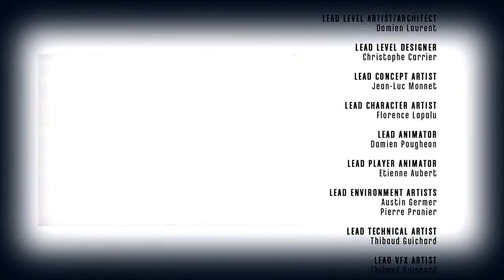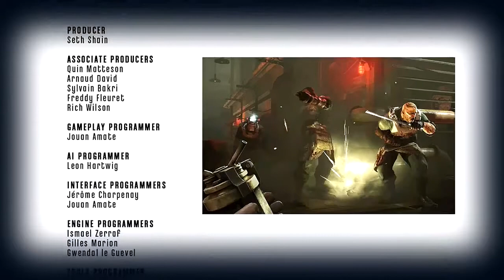Dishonored The Knife of Dunwall DLC Gameplay / Walkthrough | Ep.14 - BILLIE LURK - THE FINALE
I really liked the main game of Dishonored and I found the character of Daud quite interesting as well. So let's see what Daud and his assassins are all about!

The story add-on allows the player to play as Daud, the leader of the clan of supernatural assassins known as The Whalers. Seeking redemption for killing the Empress, Daud is given a directive by the Outsider: unravel the mystery behind Delilah. Daud sets out on a journey that includes stops in familiar places (the Whalers' base in the Flooded District) as well as areas of Dunwall not seen in Dishonored's main story (the Legal District and the Rothchild Slaughterhouse).

Like Corvo, Daud is imbued with supernatural powers by the Outsider. Some of them are new, like Summon Assassin, which lets the player call in acolytes for assistance in combat. Others are variations on Corvo's abilities, such as Void Gaze — which highlights Runes and Bone Charms — and Blink, which, when used, will now completely stop time. Daud also has an array of gadgets at his disposal, including Choke Gas, an attack that dazes enemies, and Arc Mines.